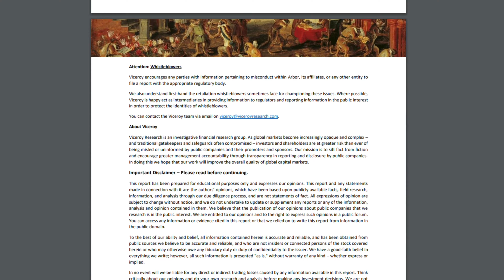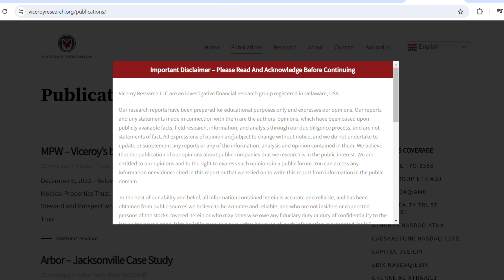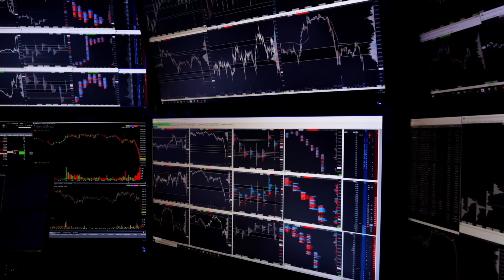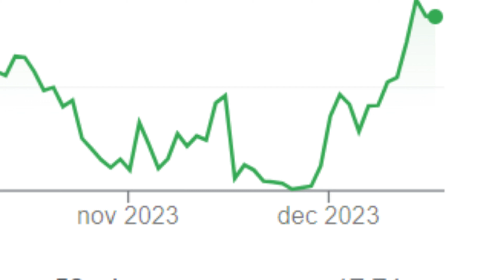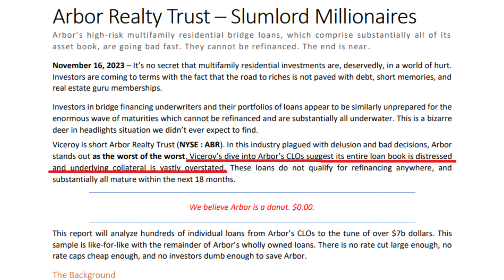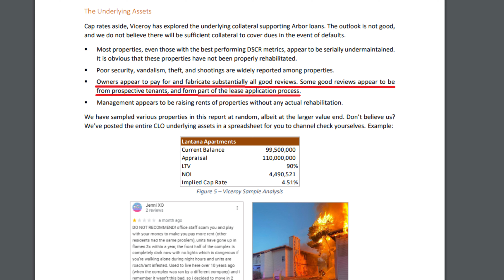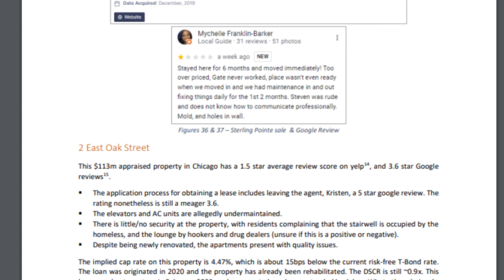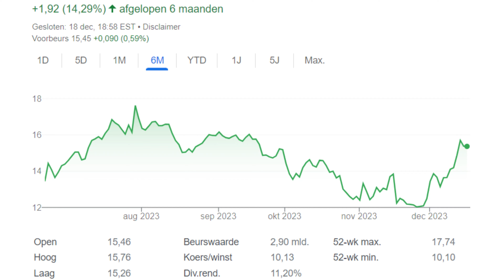This Report Got OBLITERATED, The Perfect Buying Opportunity! | ABR stock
A company called Viceroy Research published a report where they tried to obliterate ABR and it's reputatino with the sole purpose of making the stock price go down.
Well, I have gone through the report personally and .. well, just watch the video ;)